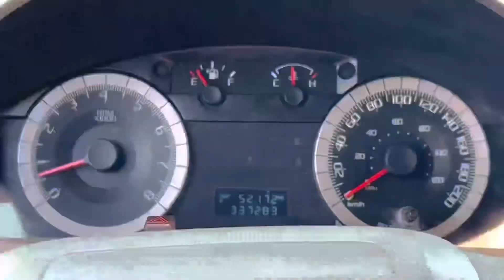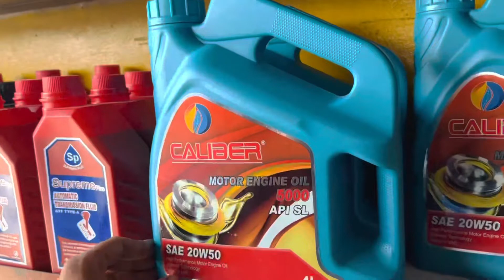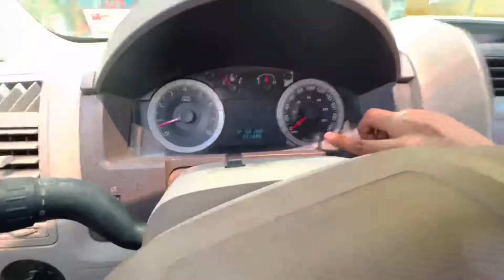Dubai 🇦🇪 Car Oil Change Or Filter Change Cost 35$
Dubai Car Oil Change Or Filter Change Cost 35$ vlog#23

/ Links \
Hello Youtube Family I'm Nadeem Malik Welcome To All Love You